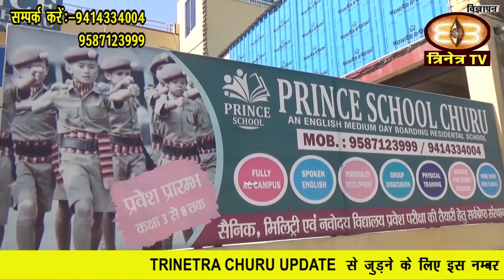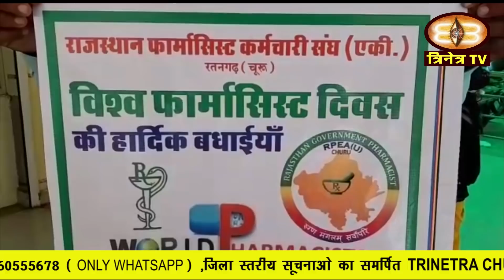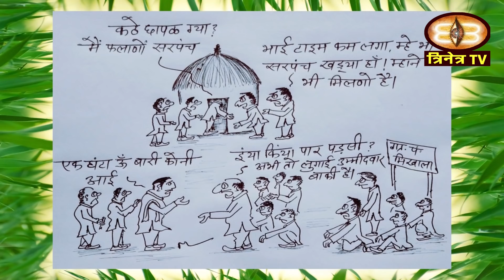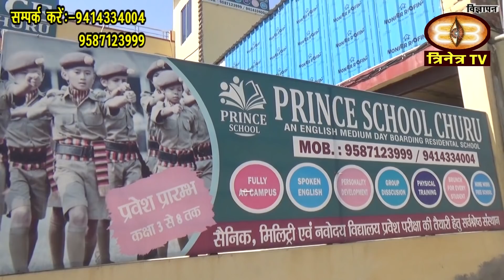Today Breaking News चुरू अपडेट 25 सितम्बर- आज की महत्वपूर्ण खबर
1. केन्द्र सरकार की ओर से लाए गए तीन अध्यादेशों के खिलाफ आज सरदार शहर में अखिल भारतीय किसान सभा के बैनर तले क्षेत्र के किसानों ने कृषि मण्डी में प्रदर्शन किया तथा प्रधानमंत्री का पुतला जलाकर विरोध प्रदर्शन किया ।
2. वही सुजानगढ़ में भी कृषि  बिलों के विरोध  व बिजली की बढ़ी हुई दरों को वापस लेने की मांग को लेकर आज अखिल भारतीय किसान संघर्ष समन्वय समिति ने जमकर प्रदर्शन करते हुए केन्द्र व राज्य सरकार के खिलाफ जोरदार नारेबाजी की।
3. जिला मुख्यालय पर कल देर शाम यूथ कांग्रेस की ओर से हाल ही में पारित  कृषि बिल के खिलाफ़ नारेबाज़ी करते हुए  इंद्रमणि पार्क से लेकर रेलवे स्टेशन तक मसाल जलूस निकाला ।
4. जिला मुख्यालय पर आज उप नेता प्रतिपक्ष राजेंद्र राठौड़ की उपस्थिति में भाजपा कार्यकर्ताओं ने पंडित दीनदयाल उपाध्याय की जयंती मनाई ।
5. वही रतनगढ़ में भी आज भारतीय जनता पार्टी शहर मंडल के नेतृत्व में 39 बूथों पर पंडित दीनदयाल उपाध्याय की जयंती मनाई गई।
6. सादुलपुर पुलिस ने आज बड़ी कार्रवाई करते हुए लुदी गांव के पास एक शराब से भरे ट्रक को जप्त कर एक आरोपी को गिरफ्तार किया है
7. रतनगढ़ के रेलवे स्टेशन मार्ग पर स्थित रैन बसेरा में संचालित इंदिरा रसोई का निरीक्षण आज कांग्रेस नेता भंवरलाल पुजारी ने किया।
8. राजस्थान शिक्षक संघ शेखावत के प्रदेशव्यापी आह्वान पर आज रतनगढ़ के पीईईओ कार्यालय के मुख्य द्वार पर राज्य सरकार के वेतन कटौति संबंधी आदेशों की होली जलाकर विरोध प्रदर्शन किया गया।
9. जिला मुख्यालय पर भी आज राजस्थान शिक्षक संघ के एक प्रतिनिधि मंडल द्वारा मुख्यमंत्री , शिक्षा मंत्री व मुख्य सचिव के नाम जिला कलेक्टर को एक ज्ञापन सौंपा गया ।
10. सरदारशहर.मे आज सफाई कर्मचारियों का एक प्रतिनिधि मण्डल जितेन्द्र जेदिया के नेतृत्व में ईओ से मिला तथा अपनी विभिन्न  मांगों से अवगत कराया ।
11. नेशनल हाईवे 11 पर हुए सड़क हादसे में बाइक सवार 16 वर्षीय छात्र की मौके पर ही मौत हो गई।
12. रतनगढ़ के राजकीय अस्पताल में विश्व फार्मासिस्ट दिवस मनाया गया।
13. करंट की चपेट में आने से 35 वर्षीय युवक की दर्दनाक मौत हो गई।
14.  भामाशाह पंकज सुराणा ने गुरूवार को जिला कलक्टर प्रदीप के. गावंडे, अतिरिक्त पुलिस अधीक्षक योगेन्द्र फौजदार, उपखण्ड अधिकारी अभिषेक खन्ना एवं सीओ (सिटी) शैलेन्द्र सिंह इंदलिया, आरआई रणवीर को बाल कलाकारों द्वारा तैयार कलाकृतियां भेंट की।
15. पंचायत आम चुनाव 2020 के तीसरे चरण हेतु चूरू में संपन्न होने वाले चुनाव के लिए रिटर्निंग अधिकारियों को आज प्रशिक्षण देखकर पंचायत समिति चूरू से रवाना किया गया ।
16. जिला महिला मोर्चा द्वारा आज आर्य समाज सुजानगढ़ मे पंडित दीनदयाल उपाध्याय 104 वी  जयंती पर वृक्ष लगाकर उन्हें नमन किया।
17. अपने देश में बाहर जा कर कार्य करने का प्रचलन सदियों से चला आ रहा है ।
18. सरदारशहर में बढ़ रहे कोरोना मरीजों की संख्या को नियंत्रण करने के लिए प्रशासन पूरी तरह अलर्ट मोड में नजर आ रहा है
19. सरदारशहर.के आथुणा बाजार में आए दिन नाला अवरूद्ध हो जाने से गन्दा पानी सड़क पर जमा हो जाता है।
20. जिला मुख्यालय पर कलेक्ट्रेट में राजीव गांधी सेवा केंद्र में आज डीएम ने जिले के चिकित्सा एवं स्वास्थ्य विभाग के अधिकारियों की वीडियो कॉन्फ्रेंसिंग के जरिए बैठक ली है